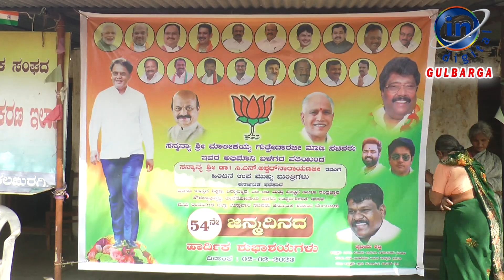Minister Dr. Aswath Narayan's 54th birthday was meaningfully celebrated by offering food.